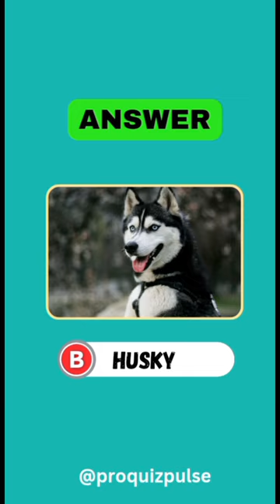Guess the Dog Breed by their Image! 🐶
Guess the Dog Breed by their Image! Can the dog Breed? Participate in this mind-blowing and challenging quiz video!